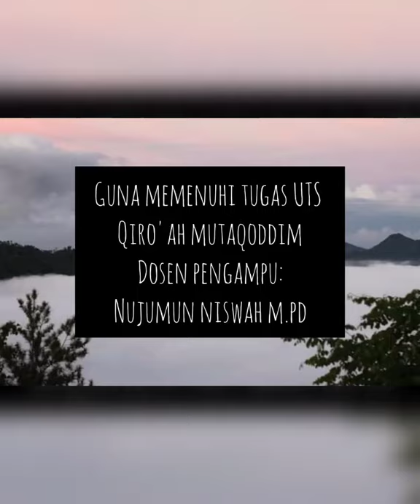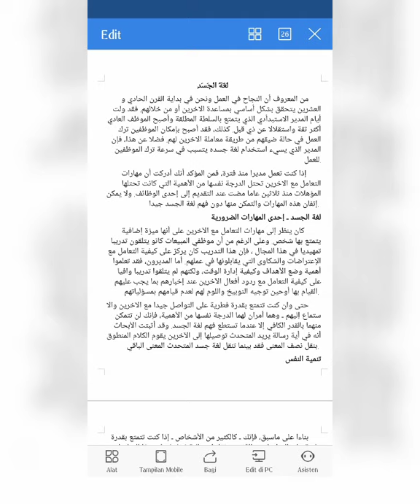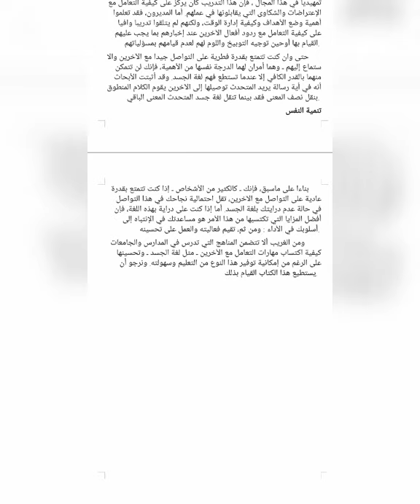Siti Umrotus Sholehah 1810210091